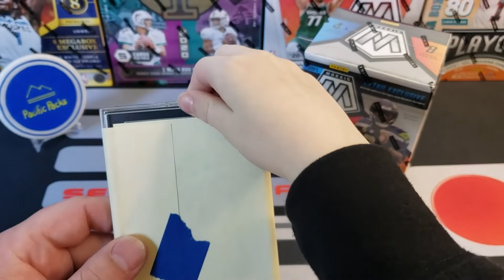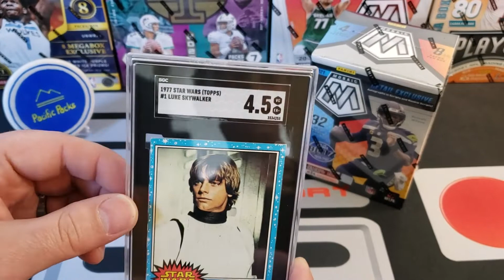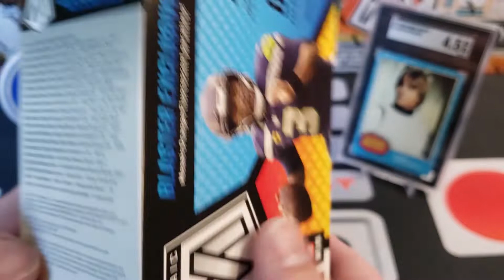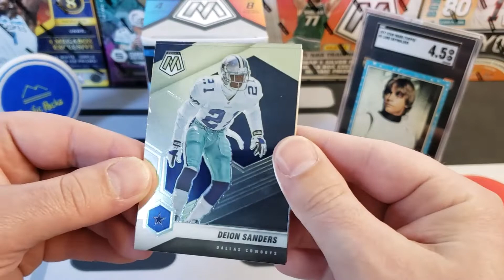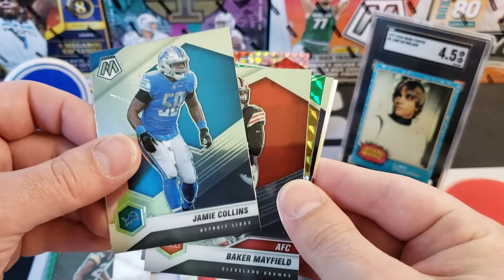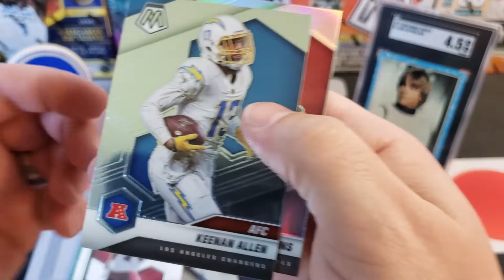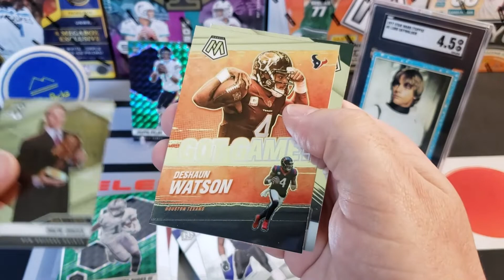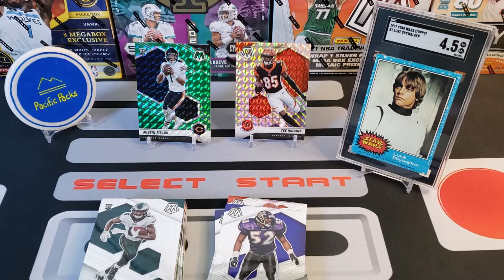🤩GEORGE PICKS THE RIP🤩 2021 Mosaic NFL Blaster Box and a Special Surprise for George! 🤷‍♂️🌌💓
🔥🙋‍♂️George Picks the Rip!🙋‍♂️🔥

On this episode, George picks the rip!  Woot Woot! ❤👨‍👦👍

💰📊Pack Stats📊💰
2021 Mosaic Football Blaster Box $34.98(Retail @Walmart)